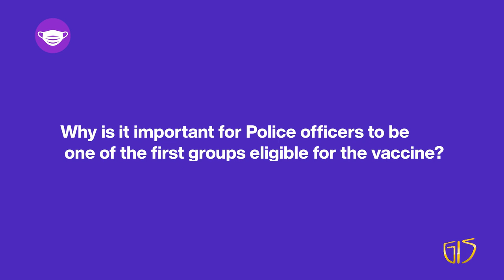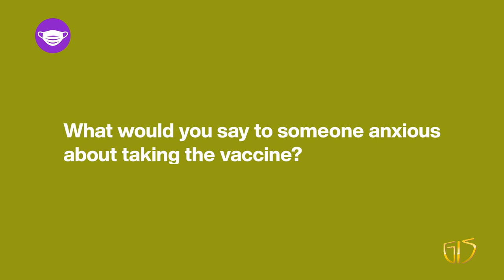COVID Facts in 5 - Police officer relates his vaccination experience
COVID Facts in 5 - Acting Inspector for the Southern Marine Unit, Mr. Kentry Frederick, relates his vaccination experience.